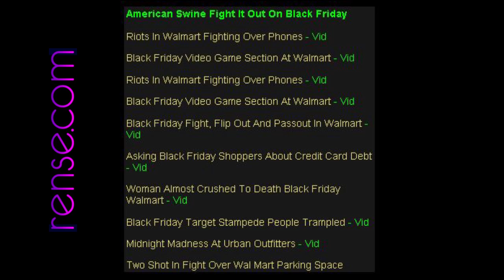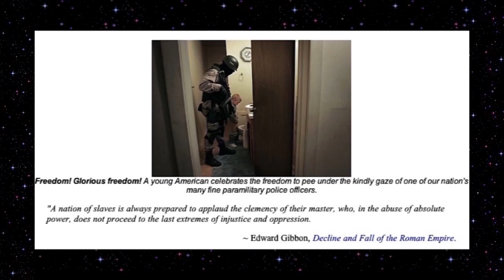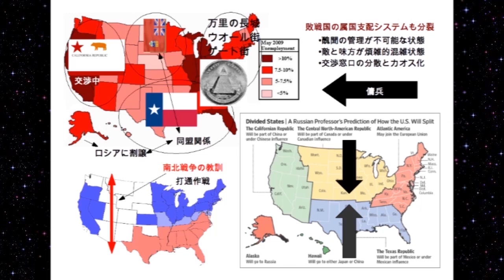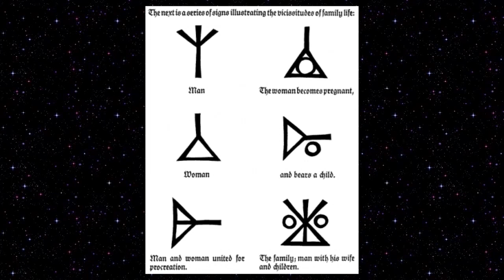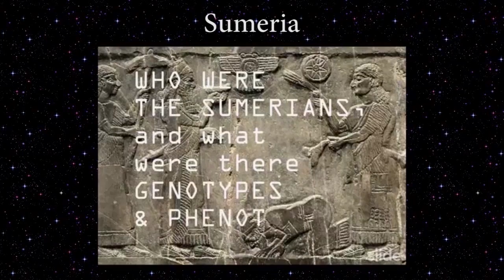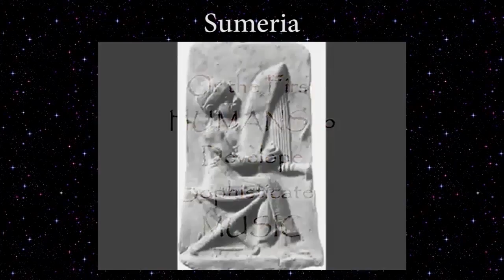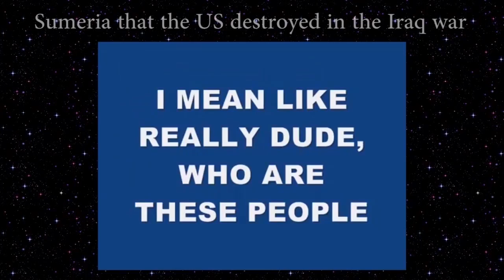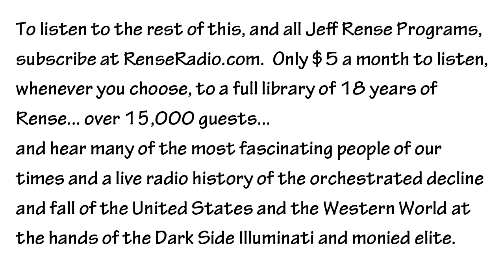Jordan Maxwell A Culture In Astounding Denial Part 3 - Nov 2012